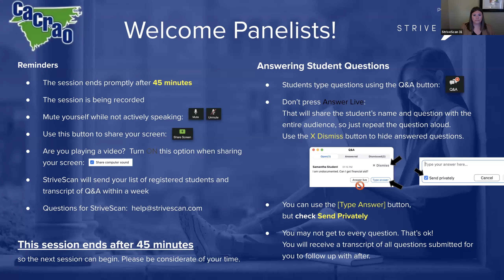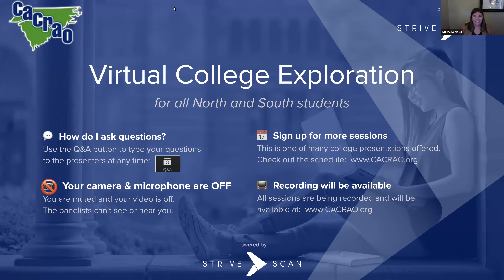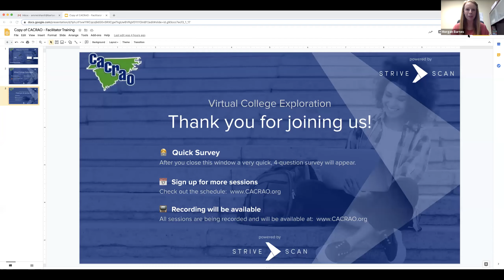Applying to College as a Homeschooler CACRAO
We’ll be covering the basics of applying to college as a homeschooler, what the transition is like, and how you can best prepare for college while homeschooling. Join Charleston Southern University, Gardner-Webb University, and Southern Wesleyan University.